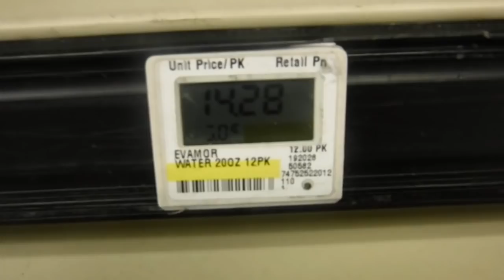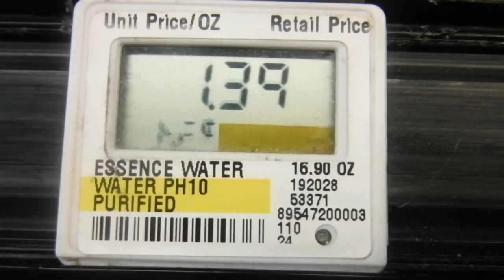INSANE BOATING IN HURRICANE HARVEY (SNAKES, FROGS, LIZARDS, FLOODED CITIES)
an awesome flod in houston